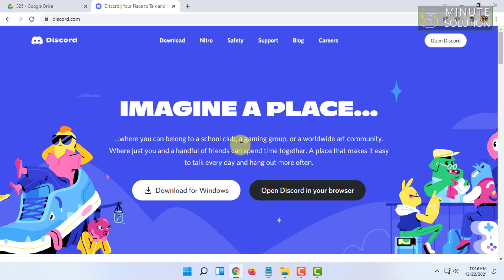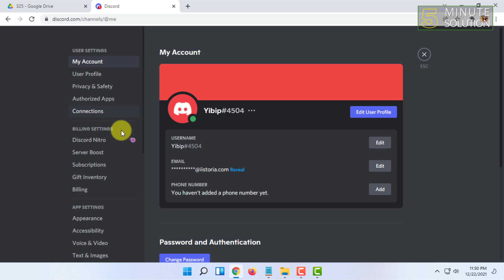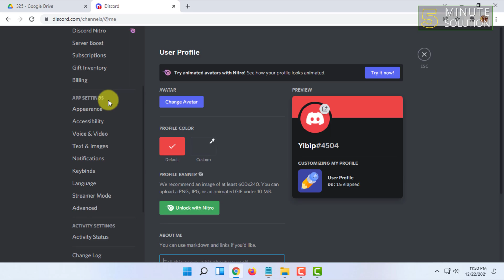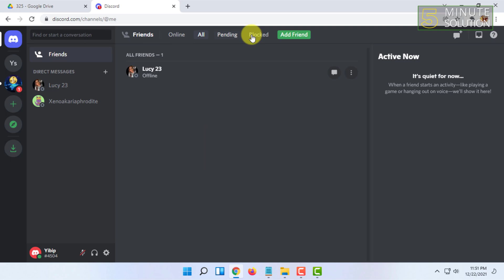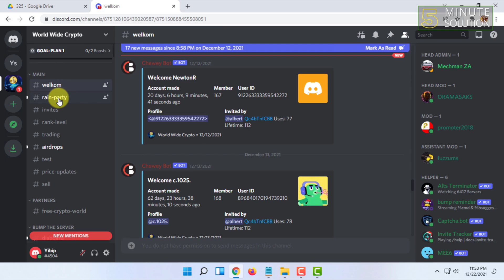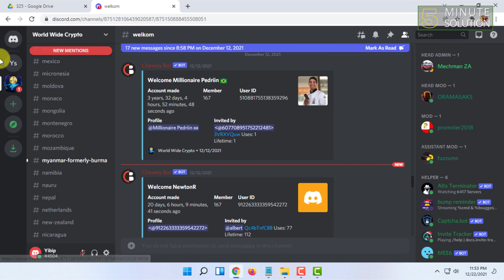How to use Discord 2024 [STEP BY STEP]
How do you use Discord step by step?
Image result for How to use Discord
How to Share your Screen
Step 1: Join a Voice Channel! Click a voice channel in your server.
Step 2: Activate screen share. Press the.
Step 3: Pick an application or screen to share. Select an individual application window to share, or select an entire screen to share.
Step 4: Go Live!

▼ Related Keywords ▼